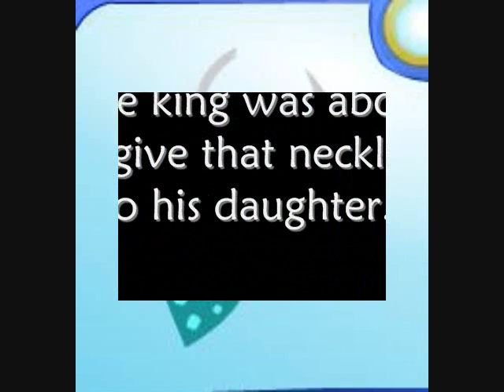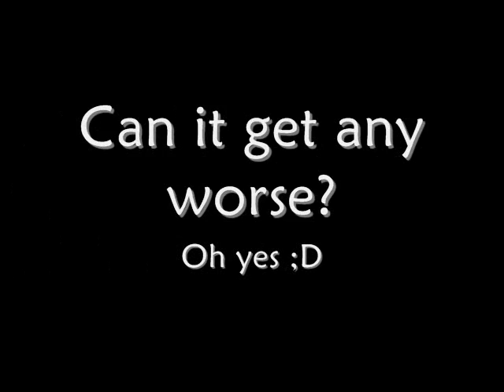Mermaid in the Sun Episode 6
Ummm say what? jealous girl will pay? Jake is soo not cool. Mermaid & Dad meet again?